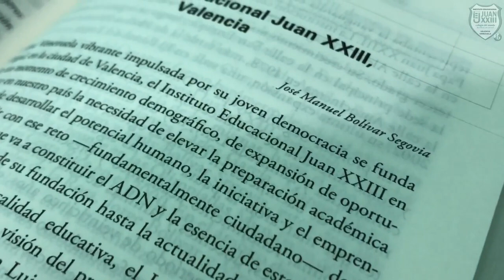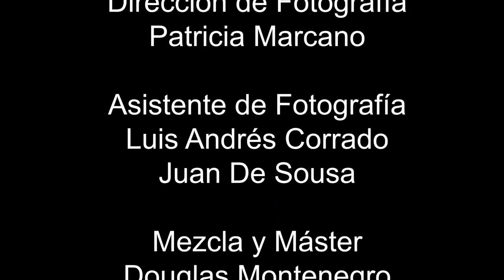Momento cívico. Lunes 8 de Marzo del 2021.